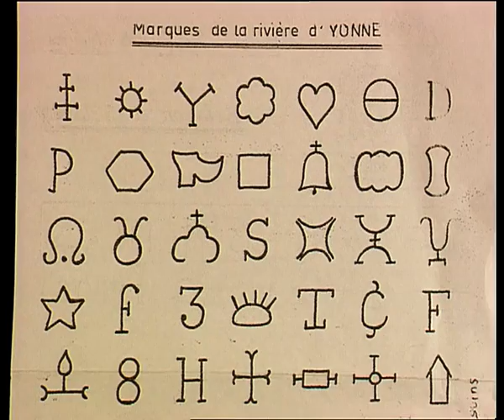Destination Pêche - l'Yonne la rivière de Paris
L'Yonne est une rivière de la moitié nord de la France. Elle coule principalement à l'ouest de la région Bourgogne-Franche-Comté. Elle est le principal affluent gauche de la Seine. Elle a donné son nom au département de l'Yonne.
L'Yonne est en réalité le principal cours d'eau du bassin de la Seine, et géographiquement, c'est l'Yonne qui coule à Paris. Par sa direction et son débit, l'Yonne a joué un grand rôle dans le développement et l'approvisionnement de Paris, depuis le Moyen Âge jusqu'à l'époque des chemins de fer, notamment pour le flottage du bois de chauffage depuis le Morvan et la descente des vins de Basse-Bourgogne.